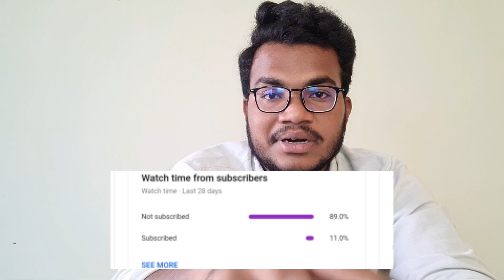Procedure For Seva In Tirumala || Latest Tirumala Update || Jsr zoomin || TTDONLINE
Tirumala is located 3,200 feet (980 m) above sea level and covers an area of approximately 10.33 square miles (26.8 km2). Surrounding the hills are seven peaks of Seshachalam range, Eastern Ghats namely Seshadri, Neeladri, Garudadri, Anjanadri, Vrushabadri, Narayanadri and Venkatadri. The temple of Sri Venkateswara[6] is on the seventh peak (Venkatadri).

At 21 km point on the Tirupati – Tirumala Ghat road, there is a major discontinuity of stratigraphic significance that represents a period of remarkable serenity in the geological history of the Earth. This is referred to as the Eparchaean Unconformity. This unconformity separates the Proterozoic Nagari Quartzite and the Archean granite representing a time gap of 800 Ma.[7] In 2001, the Geological Survey of India(GSI) declared the Eparchaean Unconfirmity to be one of the 26 "Geological Monuments of India".

Hello guys!!

Gear I Use :

Canon EOS M200
Canon 80D
Nikon D3500
Sony DSC W830
Boya M1 Mic
Moza Mini-S ( gimbal )
Everycom T1 pro-Tripod